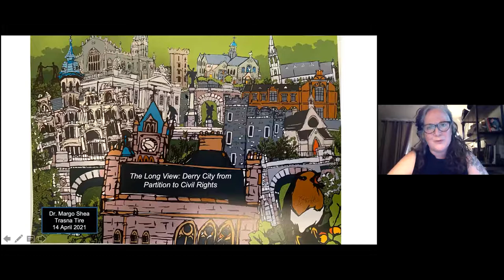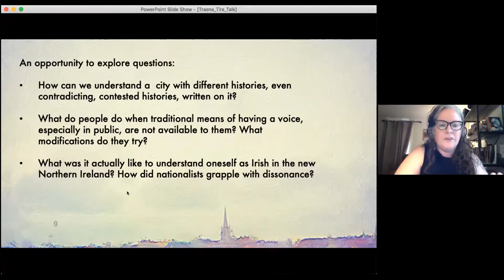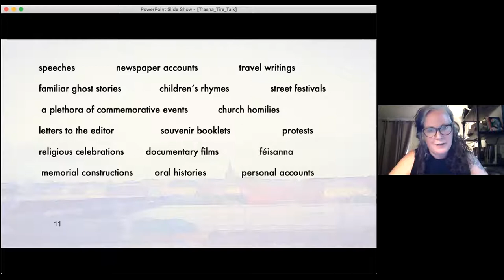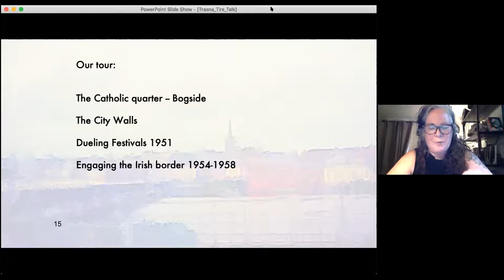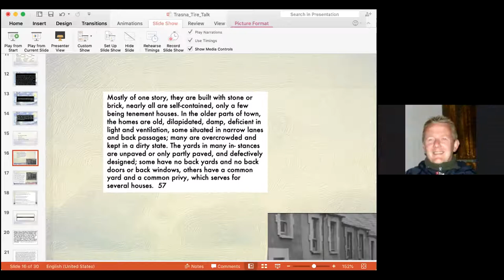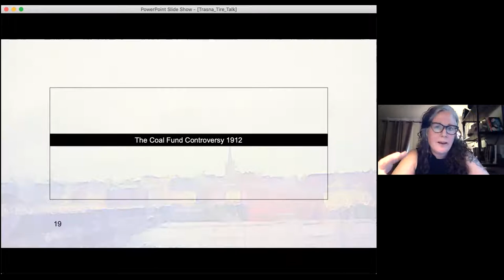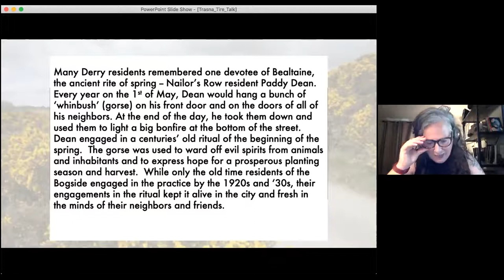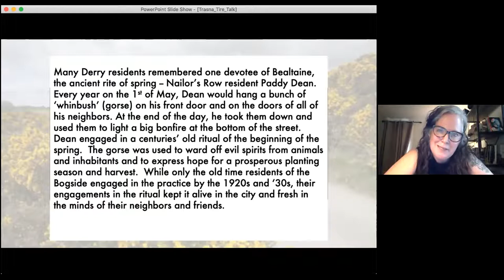Lecture 128: The Long View: Derry From Partition to Civil Rights by Margo Shea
Public historian Margo Shea takes us on a tour of Derry City following the establishment of the border and explores how the nationalist community sustained itself while grappling with cultural identity and seeking political rights and representation.
Bio: Margo Shea is Associate Professor of History at Salem State University, in Salem, Massachusetts, where she teaches public history, Irish history and world history, oversees a public history certificate program and supervises internships for History majors. She is the author of Derry City: Memory and Political Struggle in Northern Ireland and several articles and chapters in anthologies on heritage, memory and collaborative practice.